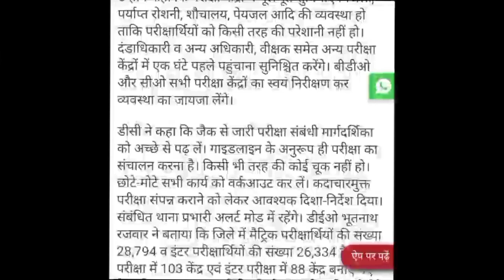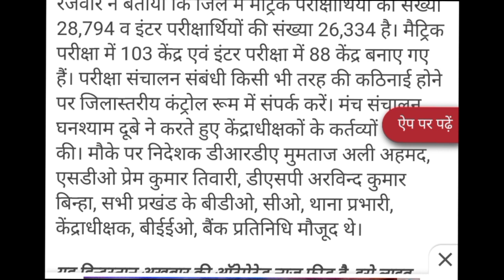JAC Board परीक्षा कड़ी निगरानी में होगी | JAC Board Exam 2023 | JAC Board Exam 2023 News Today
About Video:- Jharkhand Board Update, Jharkhand Board News, Jharkhand Board News Today, Jharkhand Board Exam 2023, Jharkhand Board Exam 2023 News Today

JAC Board, Jharkhand Board,  JAC Board news, JAC Board Exam 2023 News Today,  JaC Board Update 2023, JAC Board Exam 2023